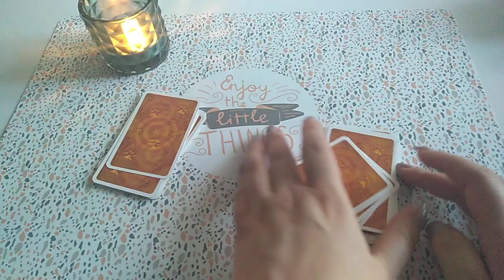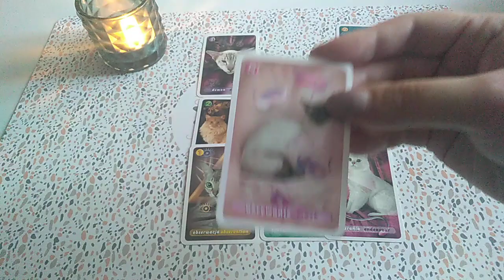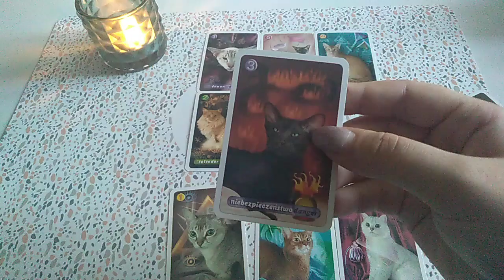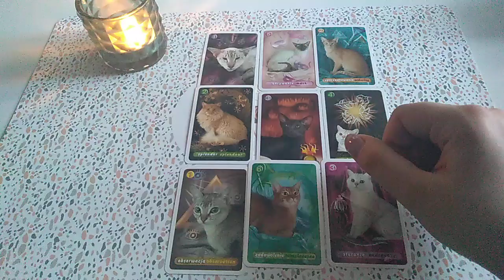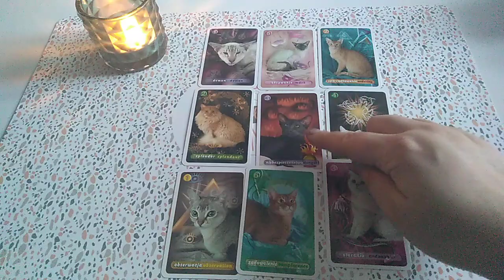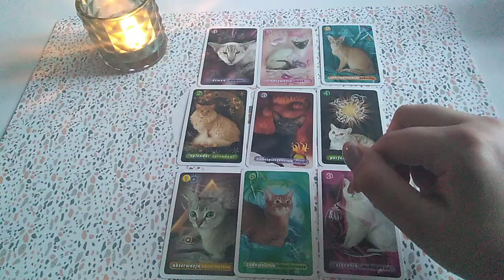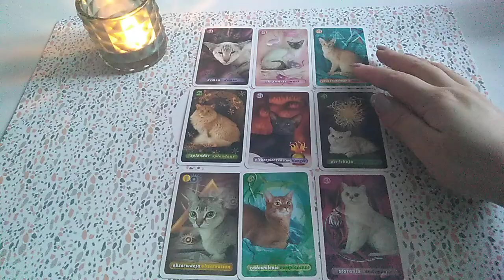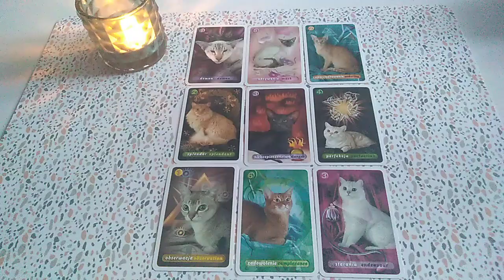Cecha niepożądana, cecha pożądana i potencjał tej sytuacji. Wróżba wyboru!